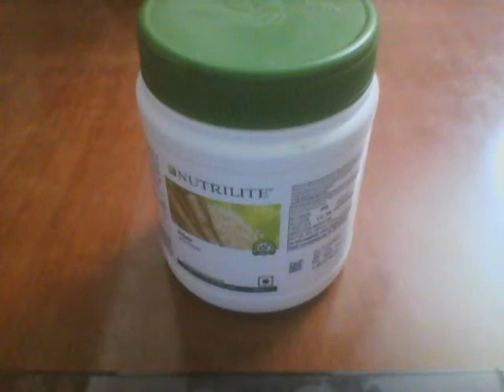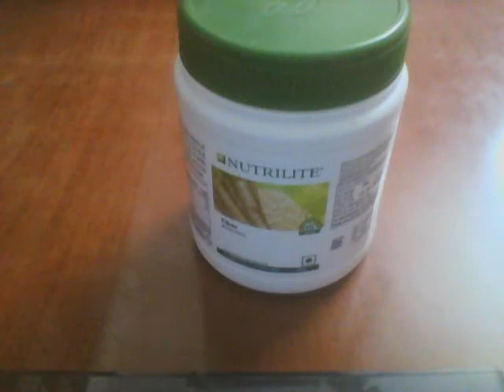AMWAY NUTRILITE FIBER DEMO 1